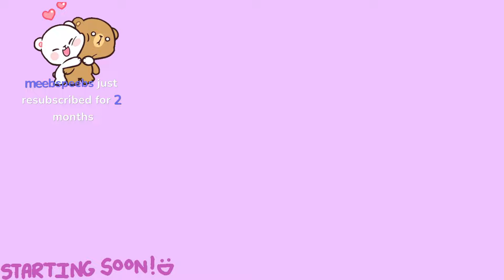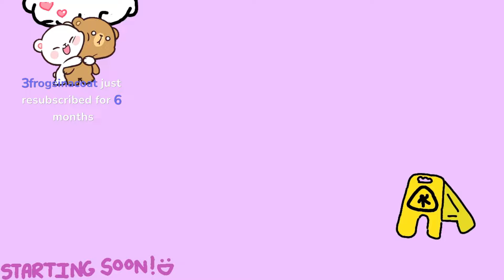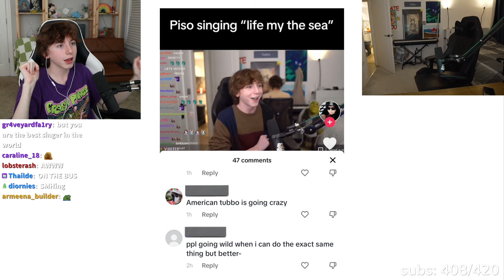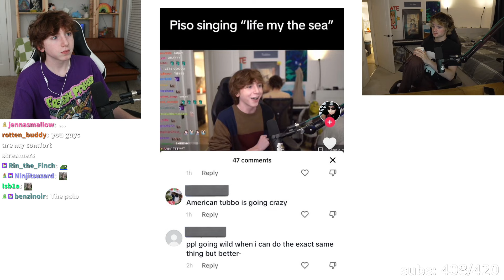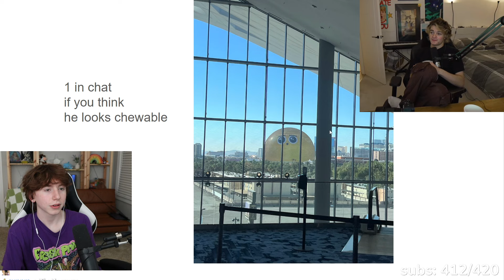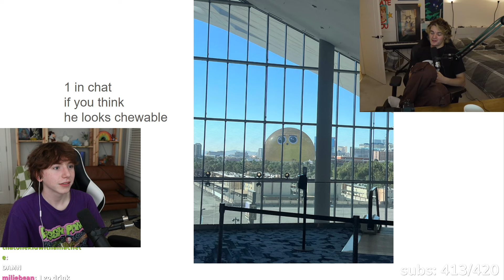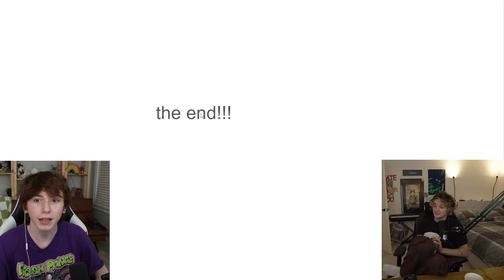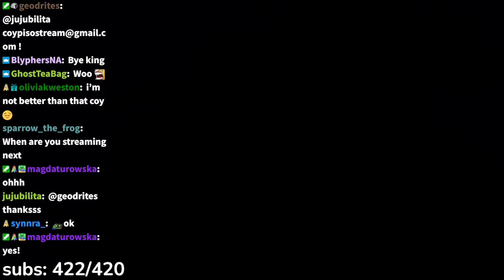telling you stories from our month long trip ft Tubbo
with @Tubbo / @TubboLIVE.